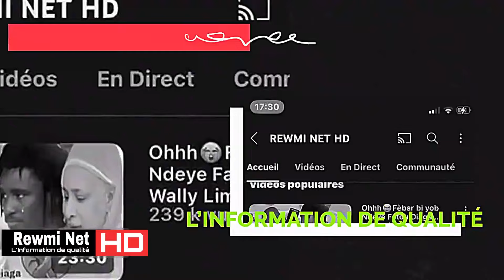Triste😭Décès a Sandiara de Malick Pouye..film du drame les véritables causes